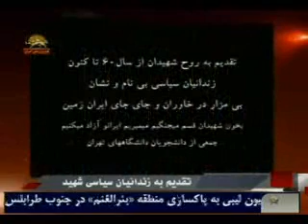ترانه اي زيبا تقديم به شهيدان قيام تيرماه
قسم به خون تازه برادرم
قسم به زخم خون چكان خواهرم
قسم به خشم سرخ همچو اخگرم
كه قلب شيخ دون بردرم